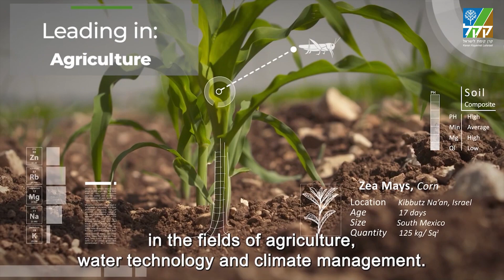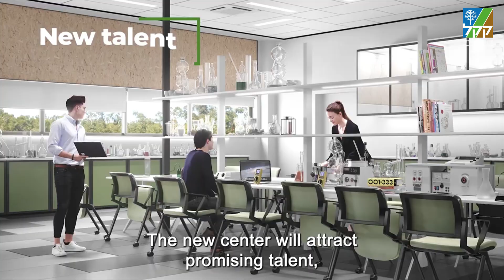KKL JNF Zemach Kinneret Innovation Center